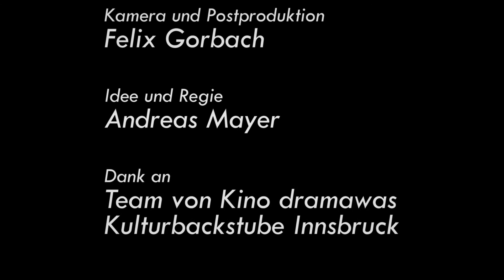auf den letzten Sprung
final extended edit
Kurzfilm, der im Zuge des entstanden ist.
Die Auflösung der Beziehungskrise eines Skispringers - angelehnt an den Skisprungsport.
Idee und Regie: Andreas Mayer
Darsteller: Anna Marina Walch, Daniel Kapfinger
Kamera, Schnitt und Postproduktion: Felix Gorbach
Ton: Florin Höfle